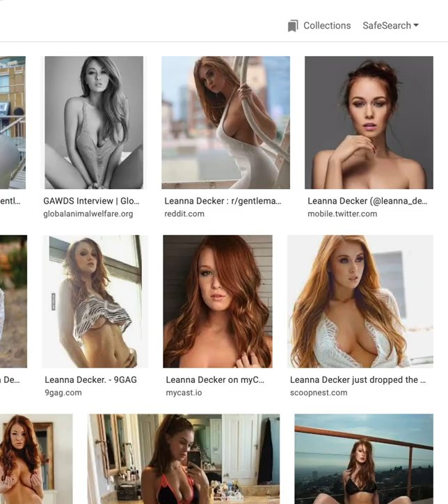The Top 8 Hottest Playboy Models Of All Time?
1.Leanna Decker  2.Elizabeth Marxs  3.Tiffany Toth  4.Regina Deutinger 5.Jaclyn Swedberg  6.Jaime Faith Edmondson 7.Kelly Monaco 8.Tiffany Taylor